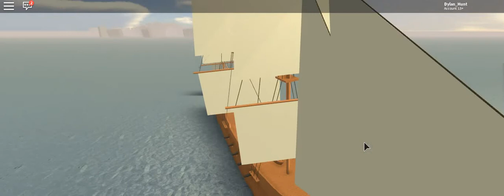Atlas review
Tradelands - No voice -